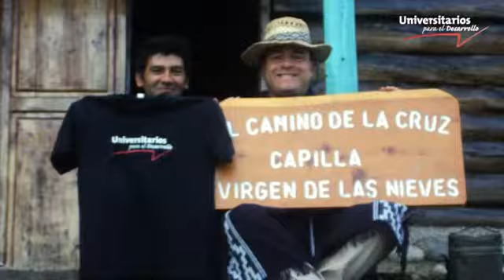UPD El Bolsón 2010: Trabajos Mallin Ahogado